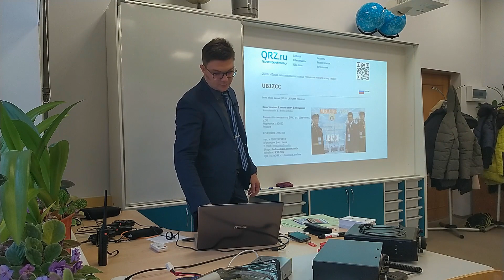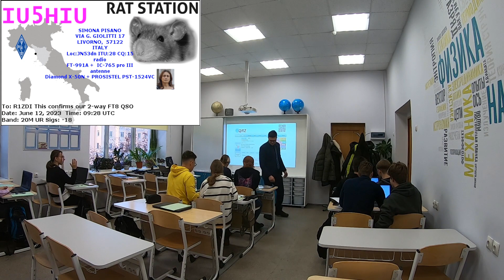Поиск радиолюбителей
qrz.ru - наиболее полный российский справочник по позывным и
их владельцам
qrz.com - самая   полная   на   сегодняшний   день   база   данных
радиолюбительских позывных